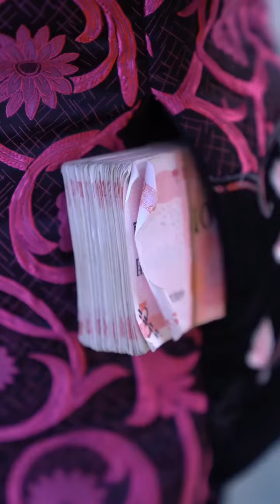【小斌哥】路上遇到這壹幕簡直讓人氣憤